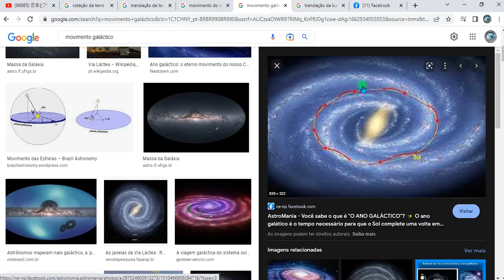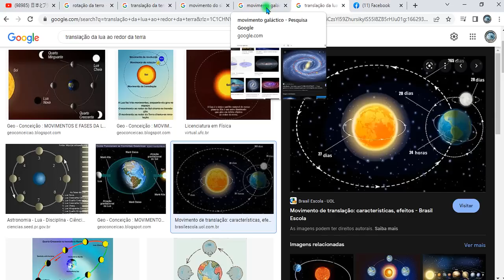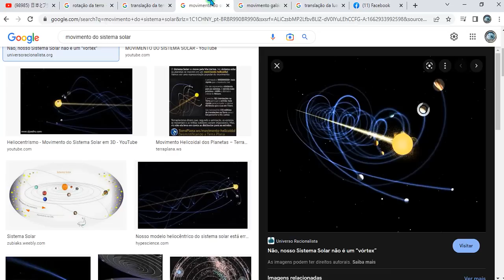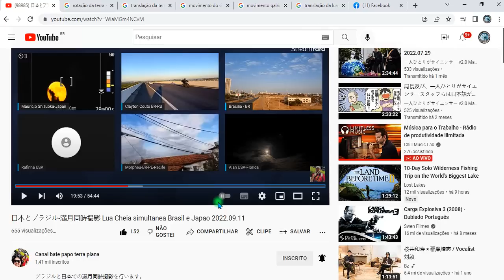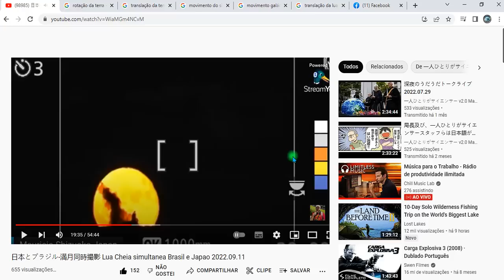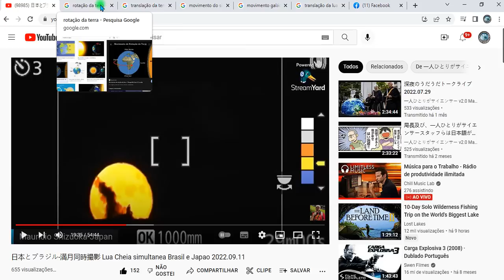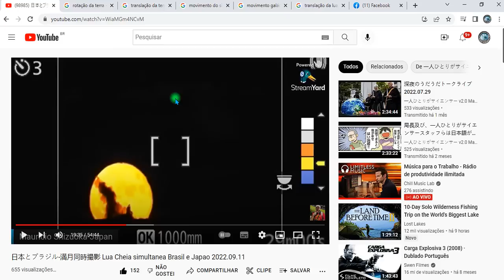FILMAGEM REAL DA TERRA PLANA!! VIDEO GRAVADO DO JAPÃO E DO BRASIL ASSUSTA FANÁTICOS DA CIÊNCIA!